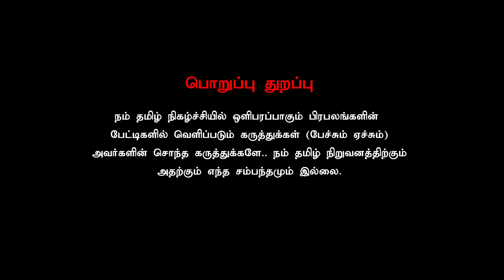ஜெயலலிதாவுக்கு துரோகம் செய்தவர்கள் தான் சசிகலா நடராஜன்...